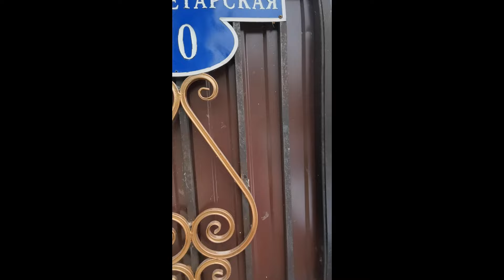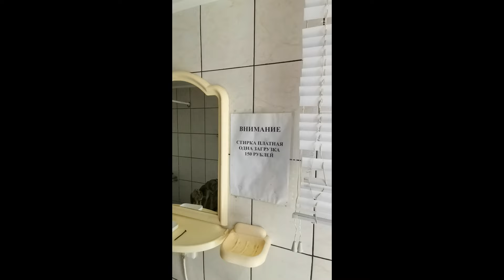Обзор Гостевого дома Номера у моря в Витязево - 2024.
Обзор номерного фонда Гостевого дома Номера у моря по адресу: с.Витязево, ул. Пролетарская. д.20